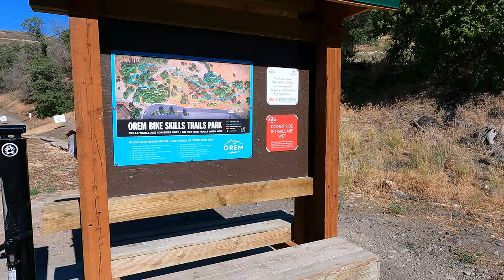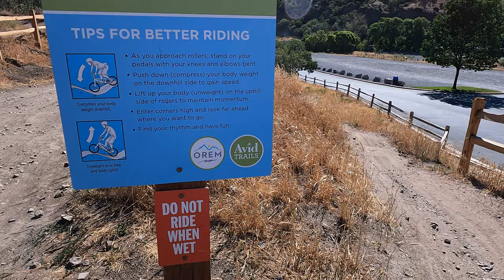Can An Advanced Rider Have Fun on a Beginner Trail?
Come along as we hit a beginner trail and find different ways to have fun, while doing a trail review.  Bring your kids as this trail is great for all ages!